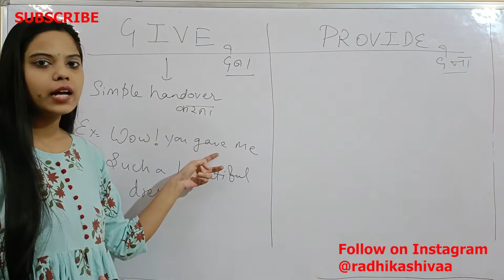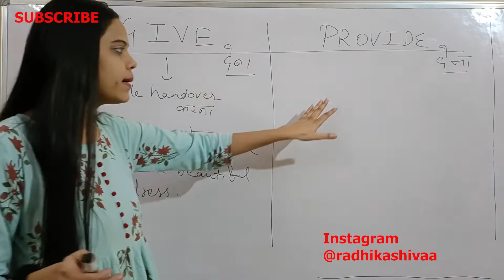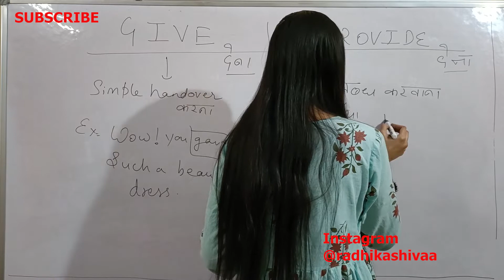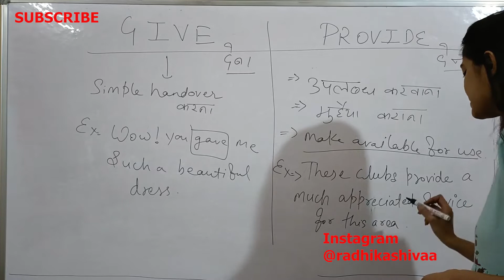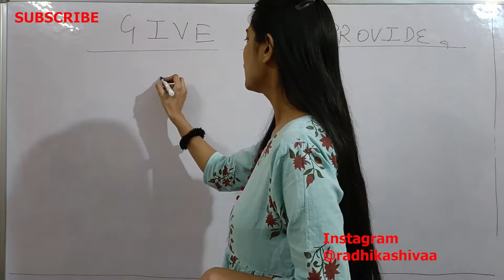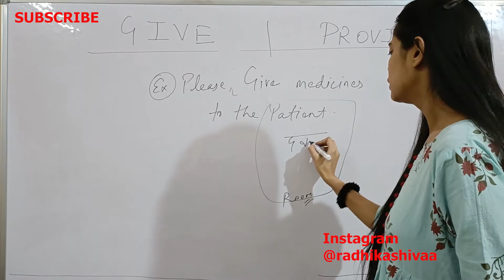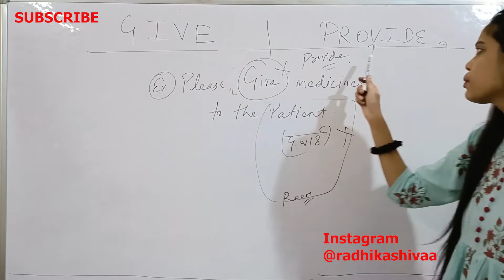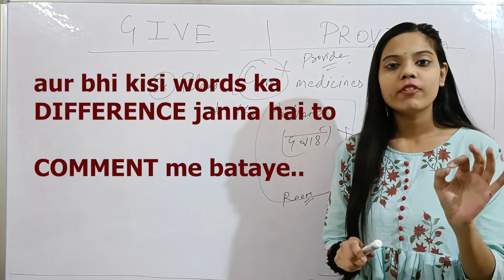Difference Between GIVE and PROVIDE || दोनों का मतलब है = देना....तो फरक क्या है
Difference Between GIVE and PROVIDE || Give and provide difference

- Competitive English
- Spoken English
- Novel Explanation ( English Literature)
- Upsc politics
- Upsc geography
- Upsc history
- Govt exams
- Other educational videos